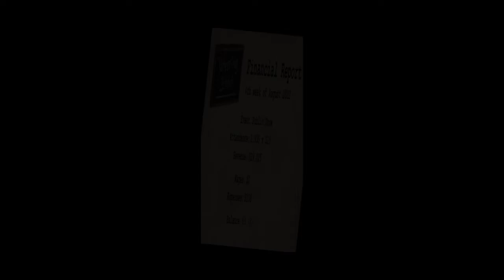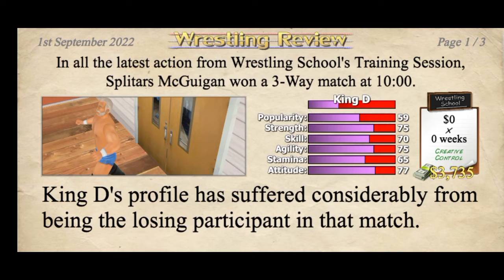wrestling empire ep4